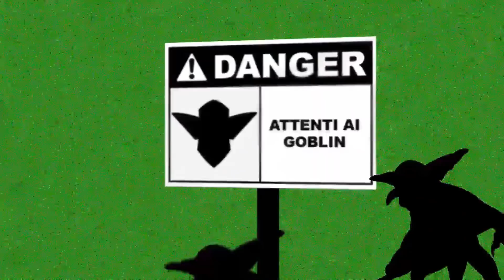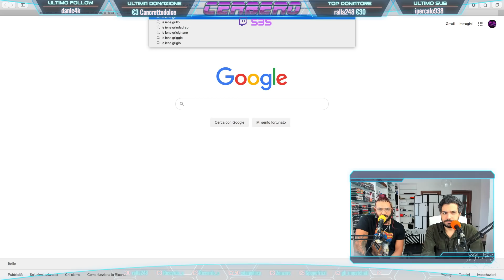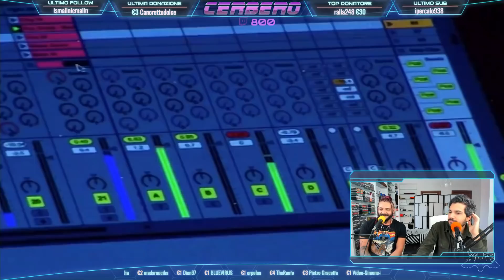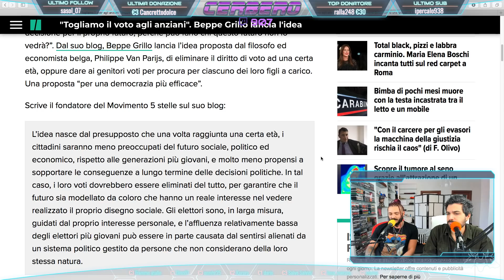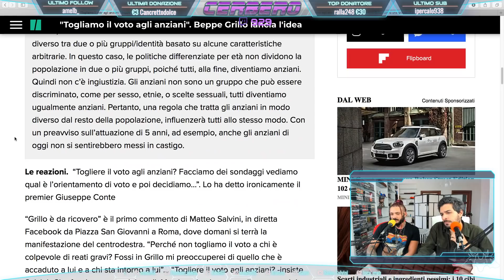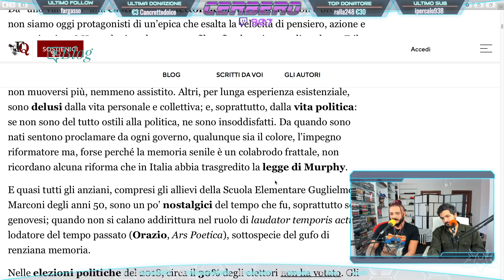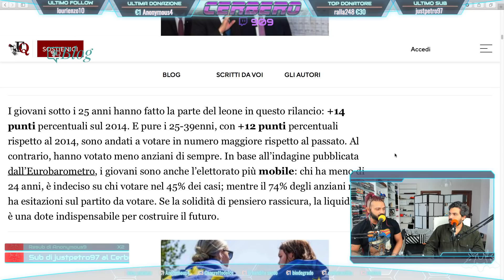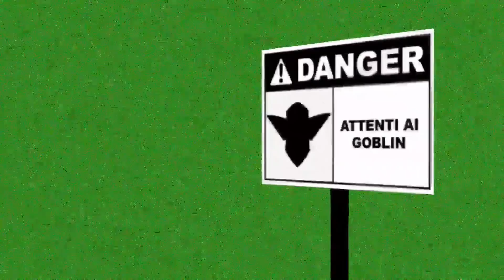I VECCHI NON DEVONO VOTARE | Cerbero Podcast #272